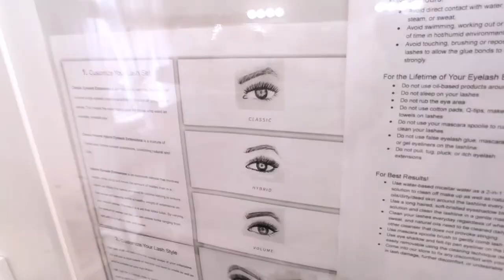FREE Online Lashing + Business Mentorship | Lash Therapeutics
▫Who this online mentorship is for and whether you are a candidate.
▫Welcome to my store - here, I bring to you everything you need to succeed.

Located in the heart of Downtown Toronto, our humble salon brings to you Everyday, Feel Good Lashes! For the everyday busy, independent go-getter, we bring you beautifully crafted and professional-grade hypoallergenic Korean PBT eyelash extension products. Our Lash Therapists will make you feel right at home. Our home base is providing feel-good service, but we also provide lash products for purchase!

If you love our service, we absolutely love working with content creators and beauty enthusiasts alike! We recommend trying out our service and seeing if we are a good fit for you before inquiring for a potential collab.

❔Have a question or suggestion for one of our videos?

Lash Therapeutics™
263 Adelaide St. W, Unit 511
(John & Adelaide)
Toronto, Ontario